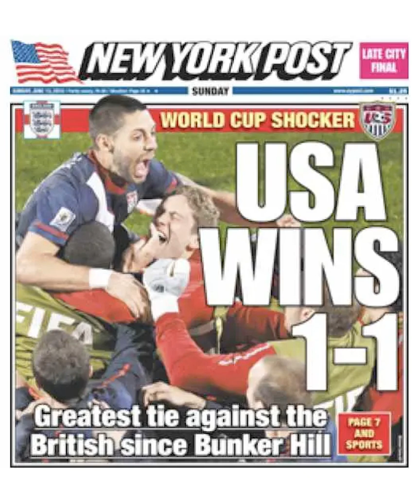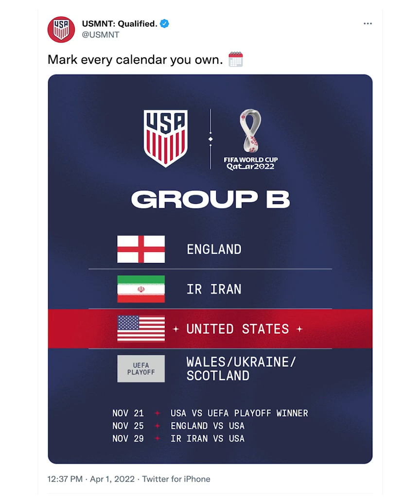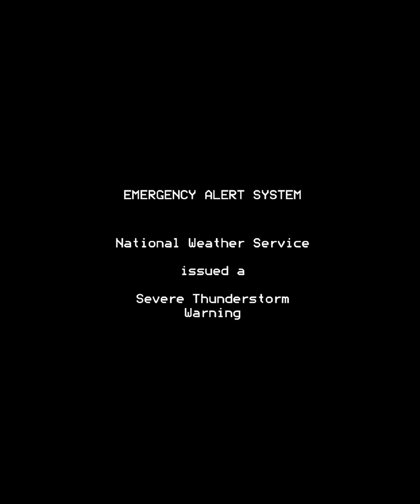World Cup Groups, Grealish Takes A Ball To The Face, & Benzema's Hat-Trick | Tea Time Ep. 17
Episode 17 Topics include: A recap of the World Cup draw and group schedules, Jack Grealish getting hit in the face with a ball, and Benzema lighting it up with a hat-trick in Champions League.